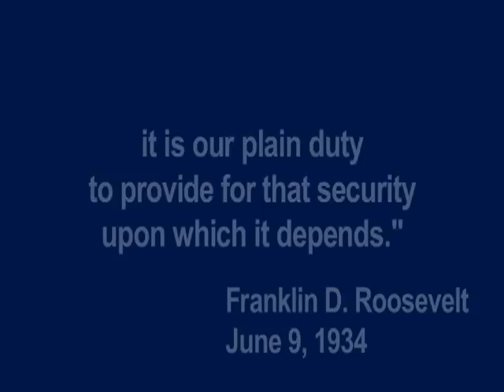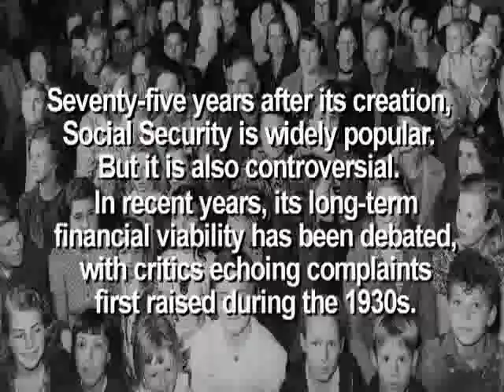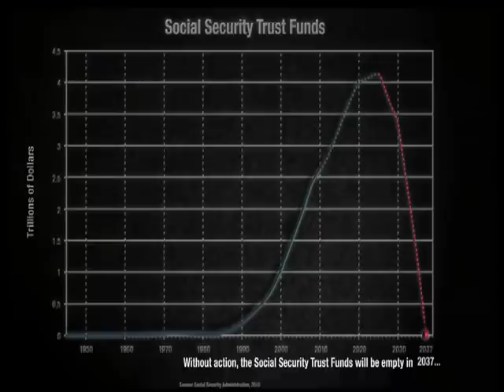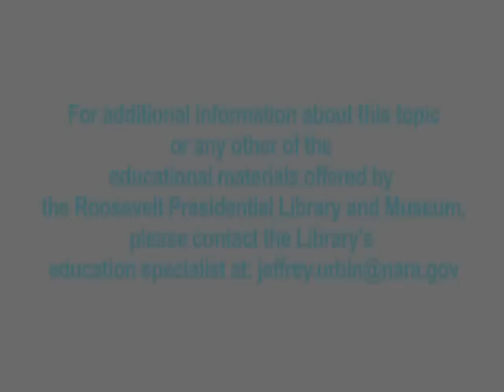Our Plain Duty FDR and America's Social Security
This film, produced by the Pare Lorentz Center at the Franklin D. Roosevelt Presidential Library and Museum, commemorates the 75th Anniversary of Social Security. The film asks the question: Is it still Our Plain Duty?